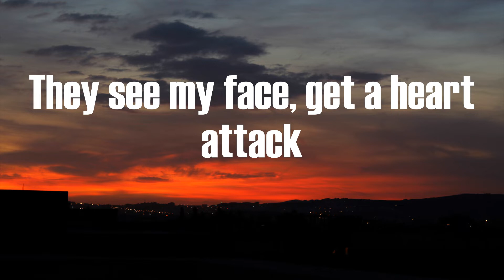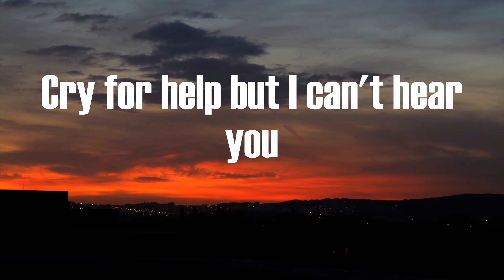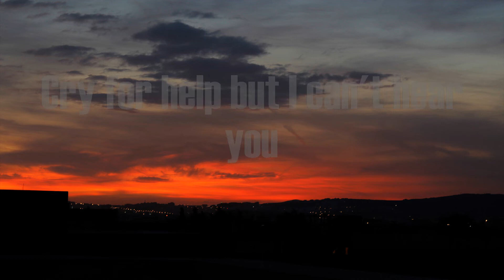Siouxxie - masquerade (Lyrics)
masquerade Siouxxie